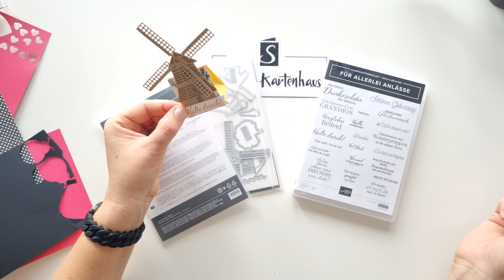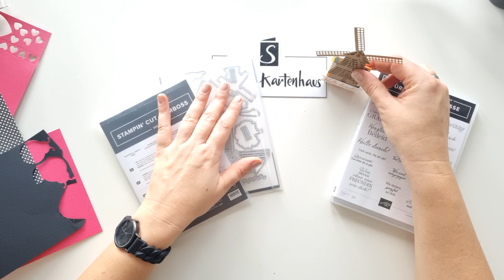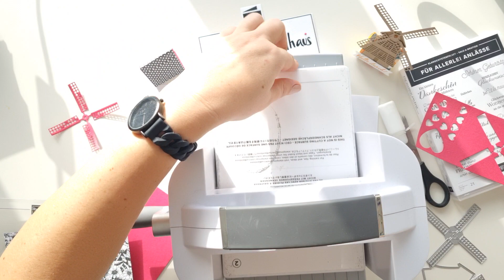Verpackung Goodie Tischkarte mit dem Produktpaket Tulip Fields Anleitung Stampin up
In diesem Video zeige ich dir wie du mit dem Produktpaket Tulip Fields kleine Verpackung im Windmühlendesign gestaltest.

Du benötigst Farbkarton in den Maßen 16x8cm.
Lange Seite anlegen und bei 4,5cm/7,5cm/12cm/15cm falzen.
Kurze Seite anlegen und bei 5cm falzen

Alle Produkte die du im Video siehst kannst du über mich bestellen.

Bei Fragen, Anregungen und Bestellungen kontaktiere mich gerne.